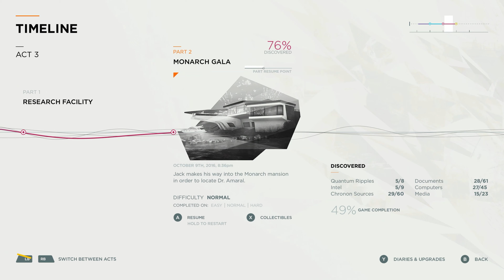Quantum Break | Part 11 | PC Longplay [HD] 4K 60fps 2160p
Desktop Specs:
CPU: Intel(R) Core(TM) i7-8086K CPU @ 4.90GHz (12 CPUs)
GPU: ASUS Radeon RX Vega 64 8GB
RAM: G.SKILL TridentZ RGB 16GB 3600mhz